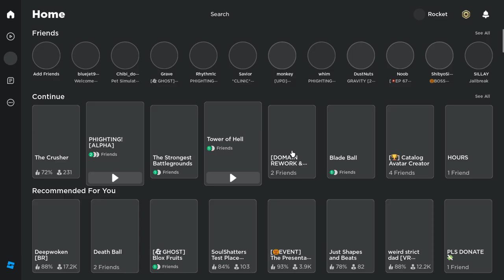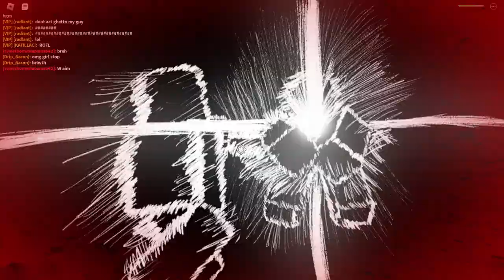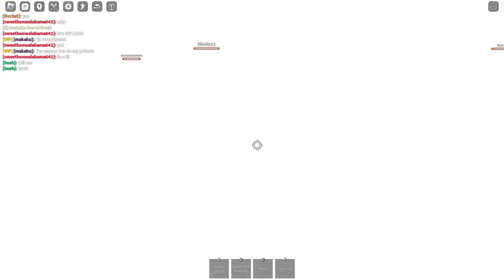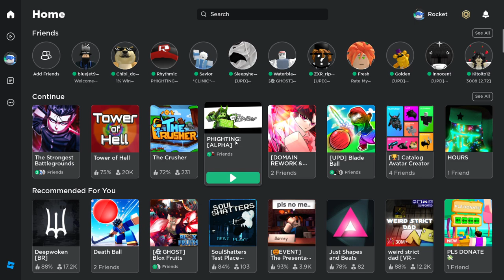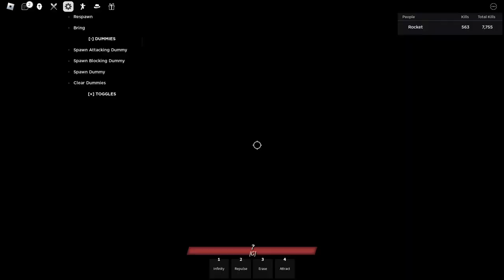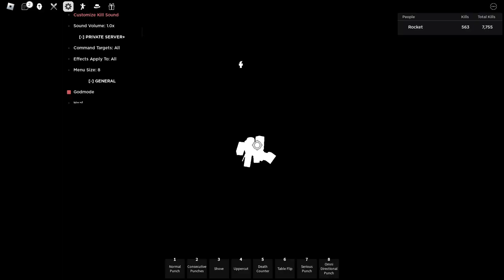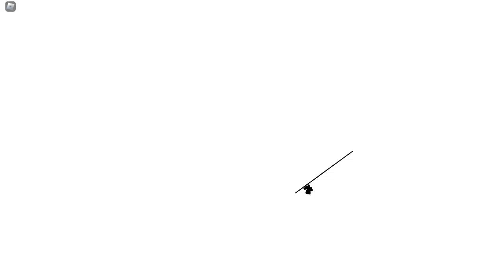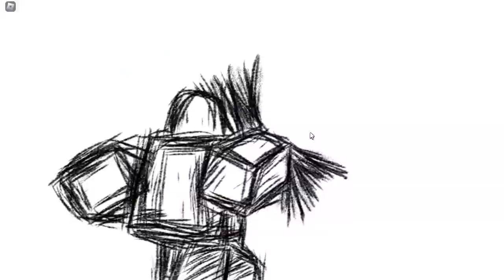random stuff lol